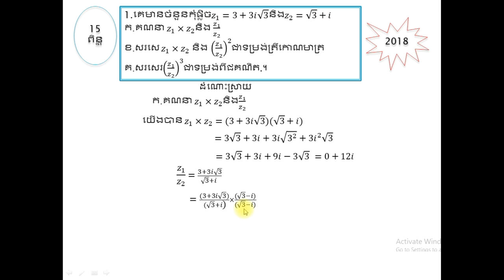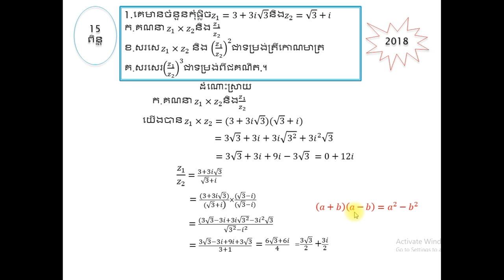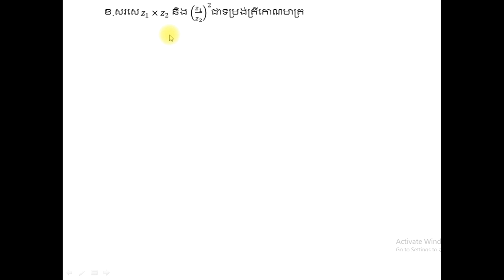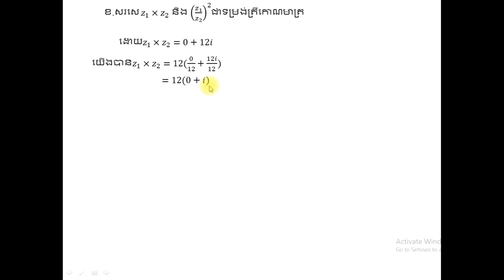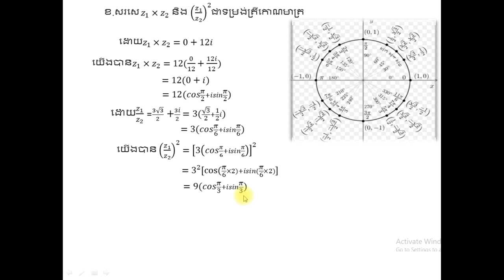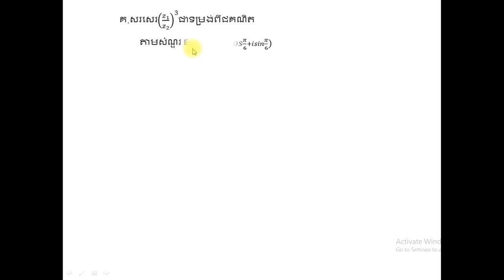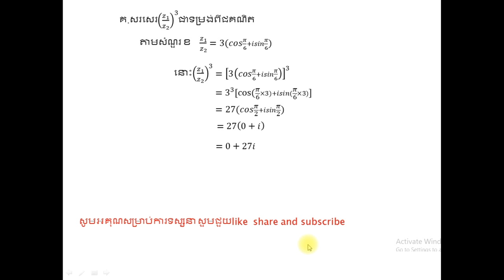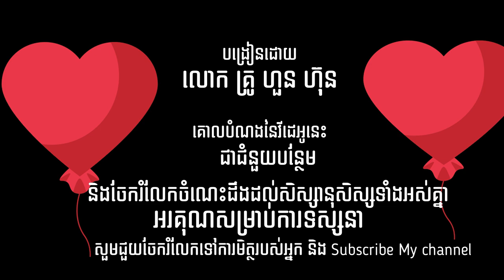លំហាត់កុំផ្លិចធ្លាប់ចេញបាក់ឌុប២០១៨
complex number exercise basic :2015